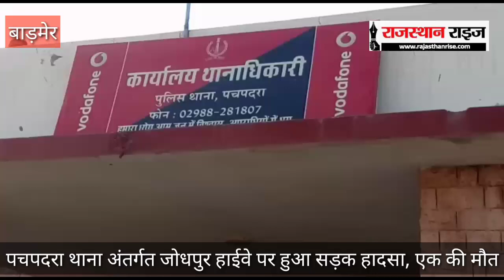पचपदरा सड़क हादसा: दुर्घटनाग्रस्त कार में मिला ढाई किलो अफीम दूध,पुलिस ने मामला दर्ज कर की जाँच शुरू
बाड़मेर
मंगलवार की रात पचपदरा थाना अंतर्गत बाड़मेर जोधपुर हाईवे पर पिकअप और कार की टक्कर हो गई जिसमें कार क्षति ग्रस्त होने के कारण उसमें ढाई किलो अफीम निकल गया।
पुलिस अधीक्षक असर चौधरी के अनुसार हमने पहले घायलों को हॉस्पिटल पहुंचाया फिर उसके बाद कार की तलाशी ली तलाशी के दौरान हमें ढाई किलो अफीम मिला जिसमें हमने 2 तरह की कार्रवाई करते हुए एक एक्सीडेंट और दूसरा एनडीपीएस की कार्यवाही मामला दर्ज कर जांच शुरू की।